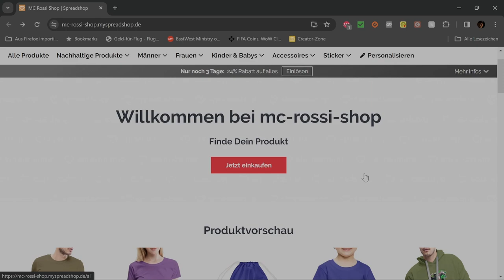Spuk unterm Riesenrad Filmbewertung / Kritik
WERBUNG